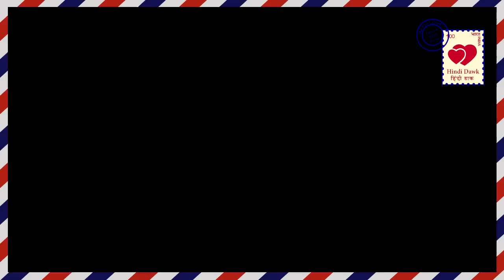Naamkaran II हनीमून ट्रिप पर नील अवनि को मिला सरप्राईज Nil Avni meets Surprize on honeymoon trip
नामकरण II स्टार प्लस  II हनीमून मनाने नील और अवनि होटल पहुंच चुकें हैं, हनीमून को यादगार और हसीन बनाने के लिए होटल के कमरे को बेहद ही खूबसूरती से सजाया गया है, जिसे देख कर दोनों एक दूसरे में खो जाते हैं

Naamkaran II starplus II Neel and Avani have reached the Hotel for honeymoon, the hotel room is very beautifully decorated to make the honeymoon memorable and pleasant, seeing that the two are lost in one another.